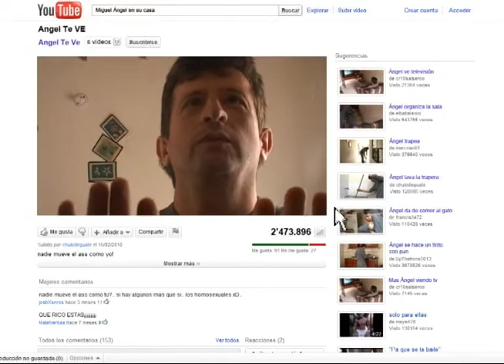Video ensayo: YouTubers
Buscando en youtube, nos encontramos a un hombre que estaba atrapado en su propia cuenta en esta red de videos. El problema es que él no sabía. Este es un video ensayo contando la historia de este hombre al que nuestro equipo de cosas locas se esforzó por sacar de ahi, tanto que lo sacó en la televisión en este video ensayo.